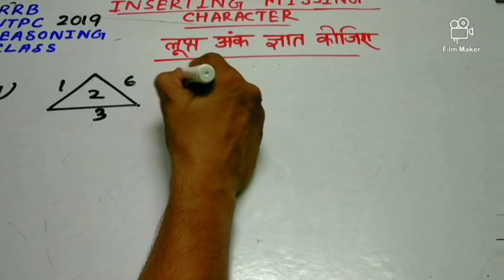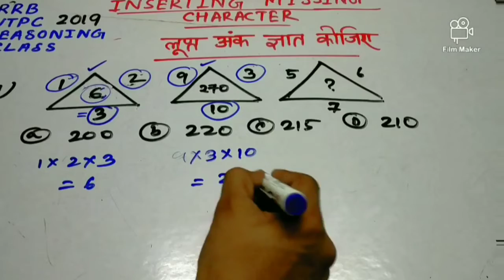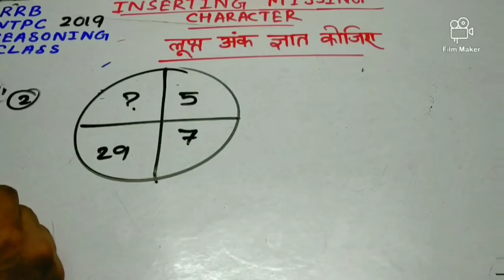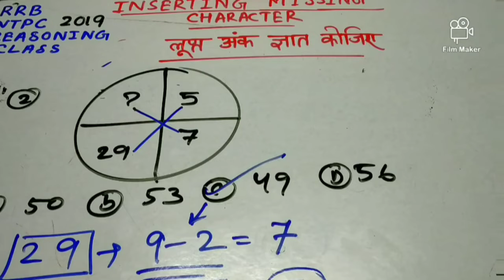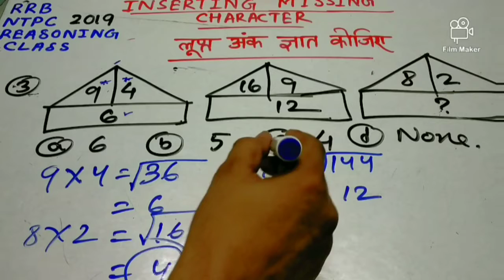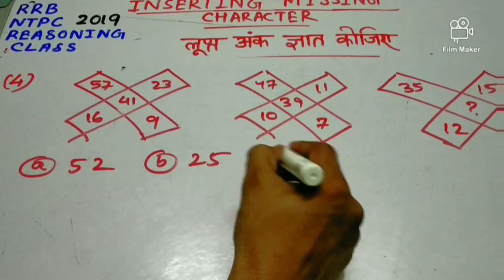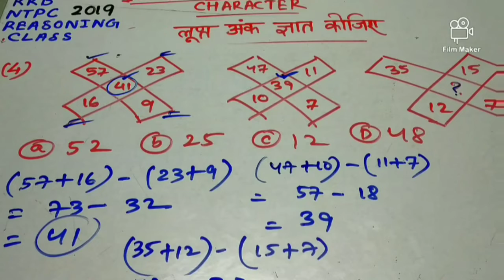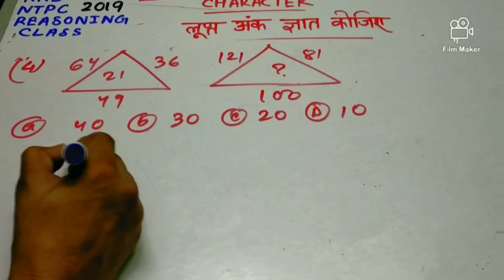RRB NTPC Reasoning INSERTING MISSING CHARACTER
This reasoning topic is very useful for all types of competitive examination like Railway, SSC.